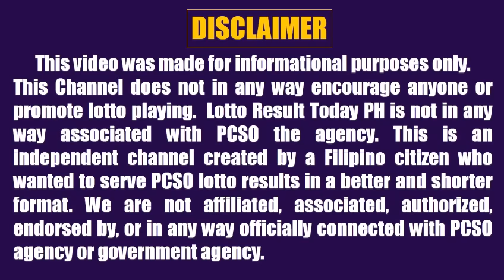Lotto Result Today 9pm Draw October 12, 2024 Swertres Ez2 Pcso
Lotto result today 9pm Draw October 12, 2024 (Saturday) The 9pm evening draw pcso lotto results today games are Grand Lotto 6/55, Lotto 6/42, 6D Lotto, 3D Lotto (Swertres Result Today) and 2D Lotto (Ez2 Result Today).

0:00 Intro
0:30 642 Lotto Result
1:03 655 Lotto Result
1:40 6D Lotto Result
2:06 3D Result 9PM
2:25 2D Result 9PM